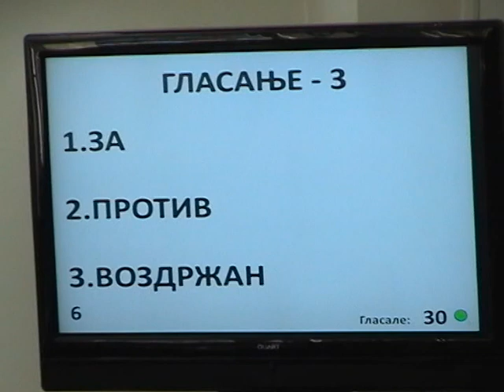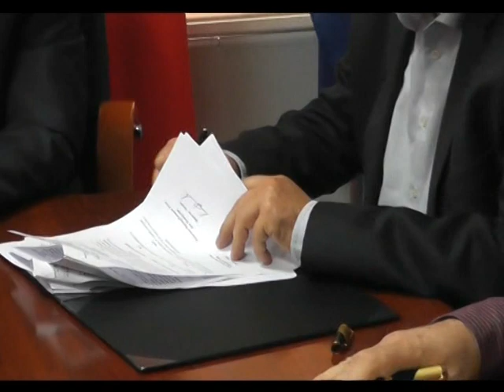TV HANA: Lajme Flash 14.11.2014